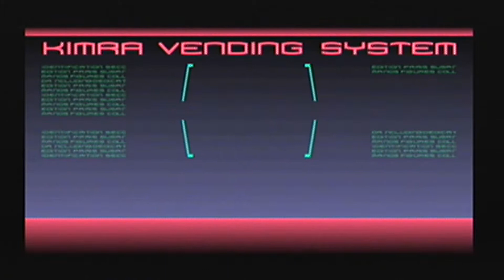Blue Stinger Ep 13: Bath Time!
Did a but of backtracking, and then made some decent progress.  Died a few times, and took a bath